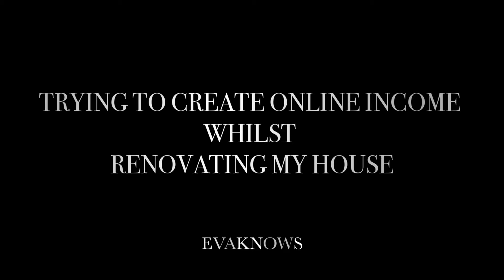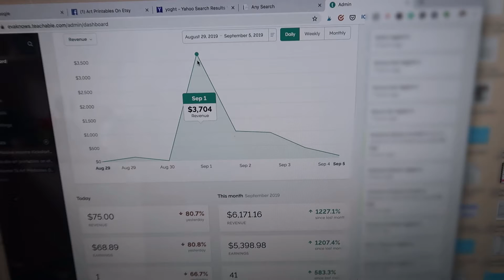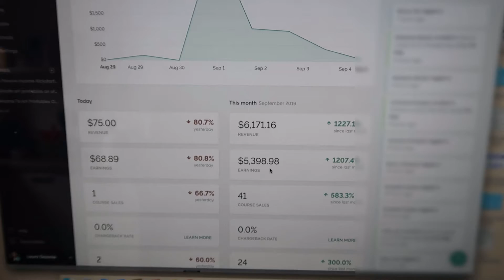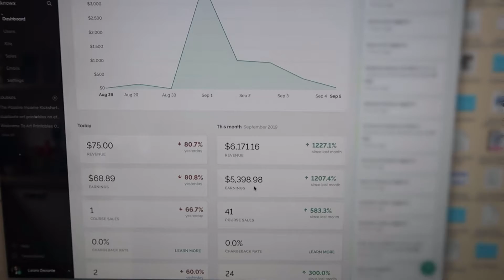$5000+ IN 5 DAYS WORKING FROM HOME 2019 + RENOVATING MY PROPERTY!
RESOURCES TO HELP YOU START YOUR OWN PASSIVE INCOME BUSINESS!

🚀 WANT TO CREATE AN ART PRINTABLE ETSY SHOP AND MAKE $1000s PASSIVE INCOME EACH MONTH?

😍NOW GRAB THE COURSE FOR JUST $59 IN THE 3 MONTH PAYMENT PLAN! 😍

WANT TO CREATE YOUR OWN ECOURSE?

Then definitely check out the Course I used to help me create mine and make £1000’s each launch!

*** THE ULTIMATE ETSY SHOP WORKBOOK SALE ***

🚀READY TO CREATE AN AWESOME ETSY BUSINESS YOU LOVE?

AND MAKE CREATING YOUR ONLINE BUSINESS AND BUILDING YOUR INCOME SO MUCH EASIER!

VIDEO DESCRIPTION

Hey guys.

So in today's video I wanted to share a little house update with you as well as enable you to follow along on my latest course launch and how it went!

It’s been such a busy week but so fulfilling and I've loved getting involved in our house renovation whilst letting my Ecourse launch run and meeting so many amazing people working on growing their own online income streams.

I hope you guys enjoy coming along on the journey today and helping me pick items for the new house as well as help my online businesses grow.

See you in the video lovely.

Evaknows
xoxo

DIFFERENT LIGHTS I BROUGHT

I would never recommend a product I didn't use and love for my audience! I am not a licensed financial advisor or legal professional. Viewers should consult qualified legal or financial professionals for specific concerns related to these topics.